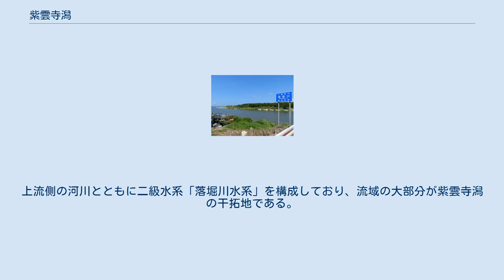紫雲寺潟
紫雲寺潟（しうんじがた）、あるいは塩津潟（しおづがた）は、かつて越後国蒲原郡に存在した潟。
現在の新潟県新発田市紫雲寺地区および胎内市塩津地域に広がり、長さ約6km、横約4kmにおよんだ。
18世紀前半に干拓により姿を消した。
 9世紀末～10世紀初頭（平安時代）、地震による地盤沈下で潟が形成されたと推定されている。
 江戸時代中期、潟には加治川、菅谷川など多数の川が流入し、周辺地域の水難防止のため遊水地にされていたが、潟縁地域の開発が進むにつれ水害が問題化する。
このため新発田藩による排水工事や、1721年（享保6年）には周辺村民らによる長者堀（現在の落堀川）の開削が行われたが機能しなかった。
その後、信州出身の幕府御用硫黄商人竹前権兵衛、小八郎兄弟が自費での紫雲寺潟干拓を幕府に許可され、1728年（享保13年）に工事着手。
江戸横山町の成田佐左衛門、柏崎の宮川四郎兵衛から資金援助を得た。
 長者堀の再開削や流入河川の締め切りを行い、1732年（享保17年）頃には干拓が完了。
潟の跡には約2,000町歩（約2,000ヘクタール）の新田と42の新しい村が誕生した。
これは当時の日本で多く見られた町人請負新田のなかでも最大規模のものであった。
 この干拓事業では加治川、そして合流先の阿賀野川や信濃川の水量を変化させることとなったため、松ヶ崎掘割や新潟湊をめぐって新発田藩と長岡藩の間で大きな水利問題を巻き起こした。
 1999年、日本海東北自動車道の建設に伴う発掘調査で、旧紫雲寺潟の中心部に青田遺跡が見つかった。
遺跡からは縄文時代晩期終末（約2500年前）の集落跡と平安時代の遺構や遺物が発見され、上述のように潟が9世紀末～10世紀初頭（平安時代）の地震による地盤沈下で形成されたことが明らかになった。
 1645年（正保2年）および1700年（元禄13年）の越後国絵図には「塩津潟」と記載されており、古くは「塩津潟」と呼ばれていたと考えられるが、竹前兄弟が幕府へ干拓を願い出た頃には「紫雲寺潟」と名前が変わっていた。
 1721年の長者堀開削によって誕生した河川であり、上流部は舟戸川と呼ばれる。
上流側の河川とともに二級水系「落堀川水系」を構成しており、流域の大部分が紫雲寺潟の干拓地である。